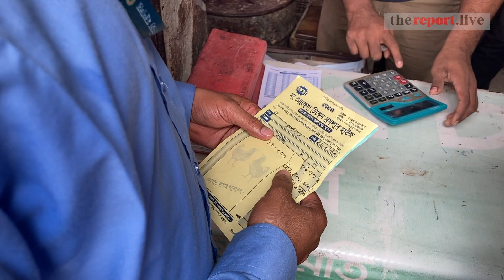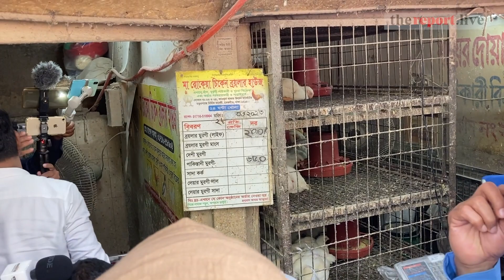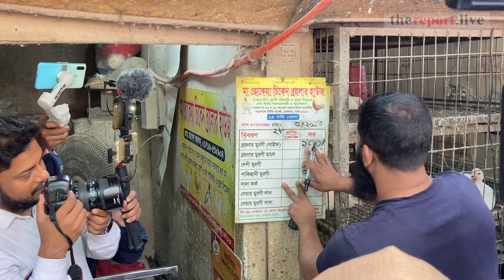কম দামে কিনে বেশি দামে বিক্রি হচ্ছে মুরগি, ভোক্তা অধিকারের অভিযান